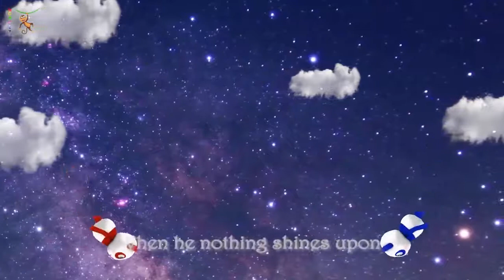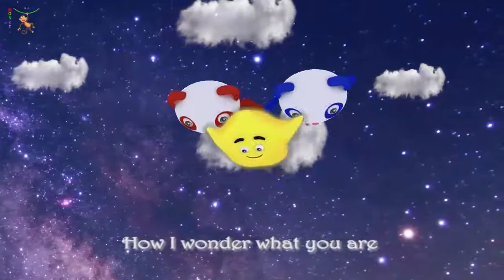The Finger Family Song Sing and Dance Cartoon Nursery Rhymes & Kids Songs